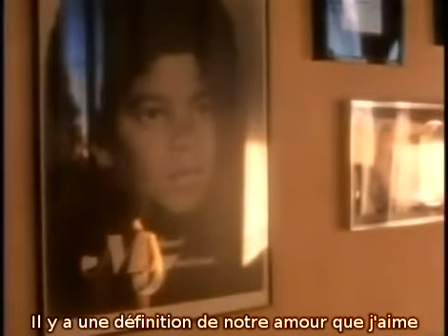Michael Jackson - (Inédit 1987) Fly Away (Sous Titres Fr)